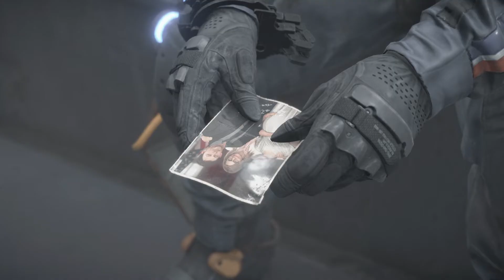Death Stranding Director's Cut - part №9 - 1080p Gameplay, Walkthrough. ▲One Hour Gameplay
Good luck and a peaceful ned over your head!